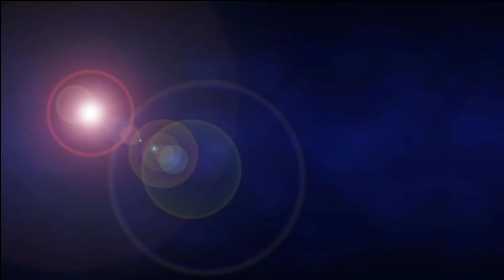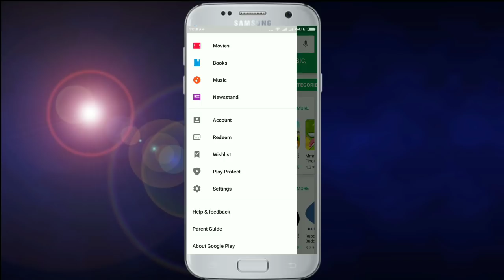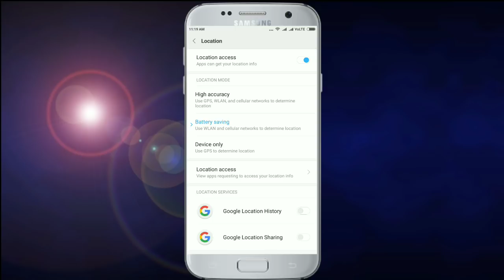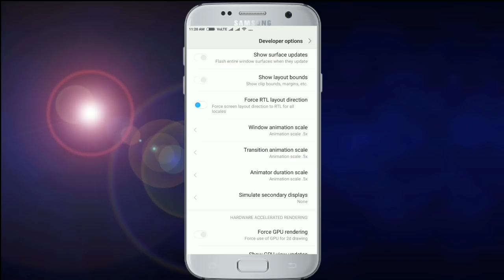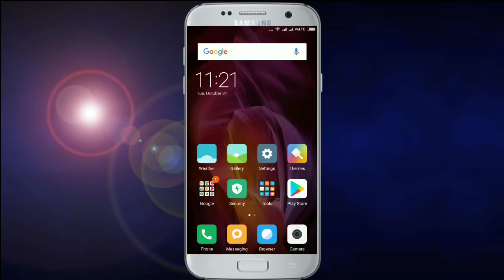New amazing Dangerous settings for Android phone // in Telugu // by santhosh tutor